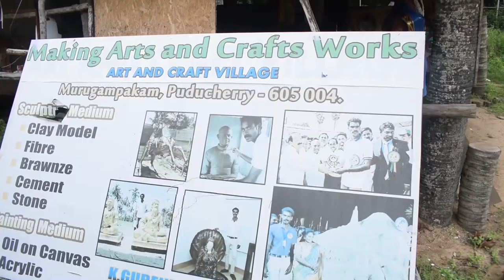Boating at mangrove forest - wills boat house - pondicherry series - DJ STUDIOS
hey guys, watch me going to the hidden places through boat in the magrove forest by wills boat house, pondicherry. this is my last video of the pondicherry series do watch it fully and enjoy. subscribe to my channel it will be really helpful for me friends.